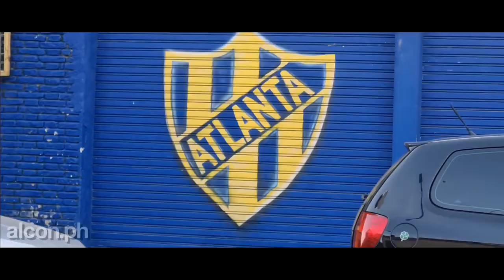Una vuelta por el estadio de ATLANTA y su entorno - Bs.As.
Anduvimos por el barrio porteño de Villa Crespo, en la zona cercana al estadio de Atlanta don Leon Kolbowski, su sede social y al Movistar Arena